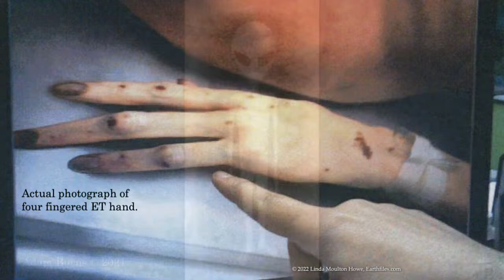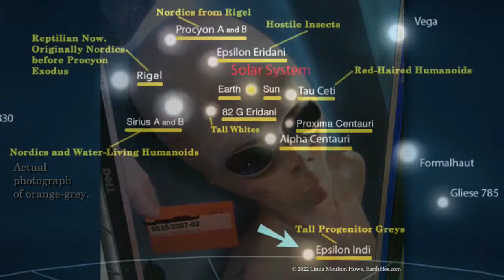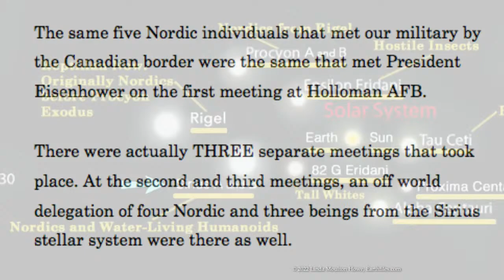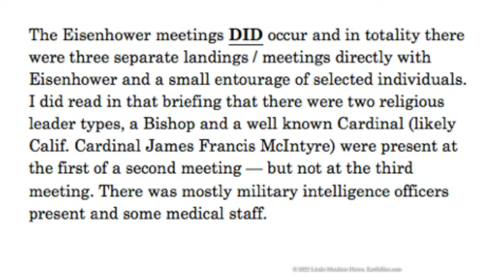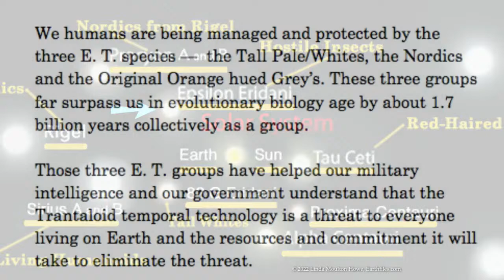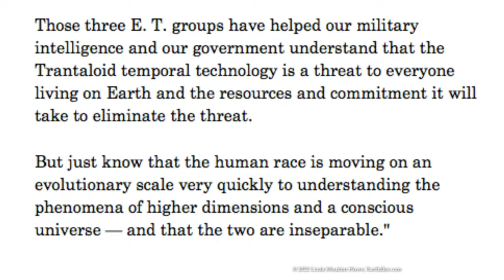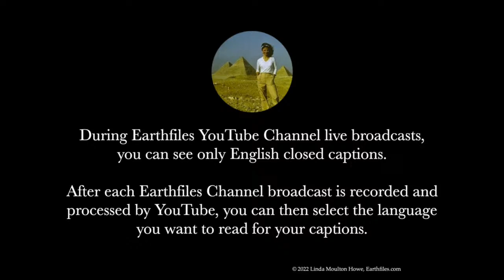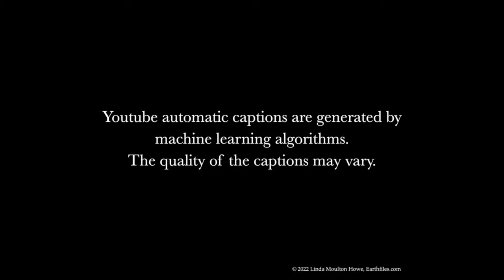July 6, 2022 - Do Grey E. T.s actually have white-orange skin covered by grey nanotech exoskeletons?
TOPICS:  Do Grey E. T.s actually have white-orange skin covered by grey nanotech exoskeletons?